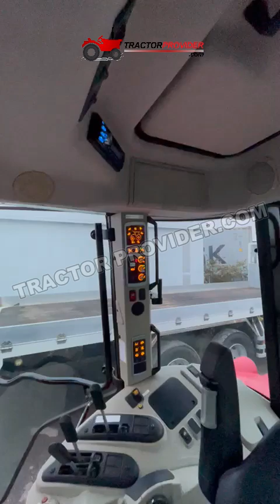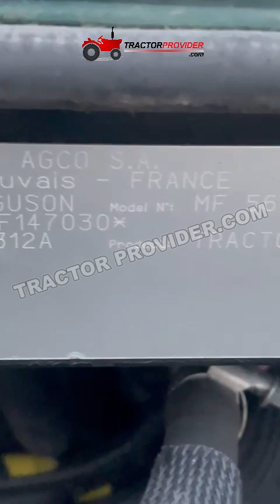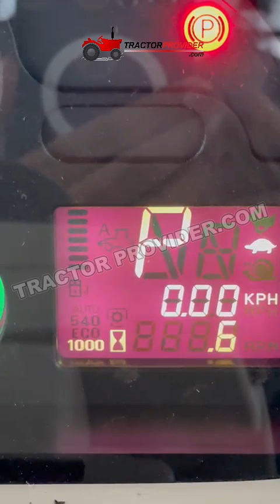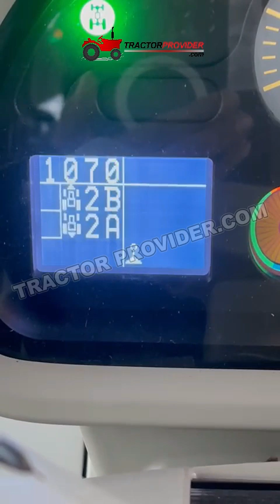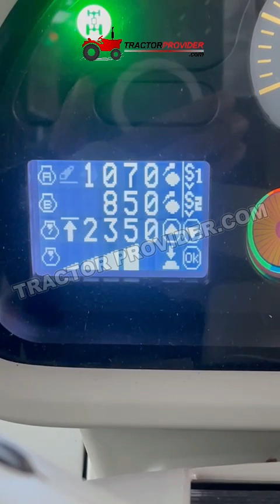Huge Stock of Massey Ferguson 5610 with AC Cabin Tractor Available for Sale by Tractor Provider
Kabwe Zambia
House no. 2 Luapula street, Kabwe, Zambia

Kitwe Zambia
Warehouse 4, Plot # 5408, Natwange Road, Heavy Industrial Area, Kitwe, Zambia

Choma Zambia
No. F/1405/L Livingstone Road, Choma, Zambia

Lusaka Zambia
2, Omelo Mumba Road, Rhodes Park, Lusaka, Zambia